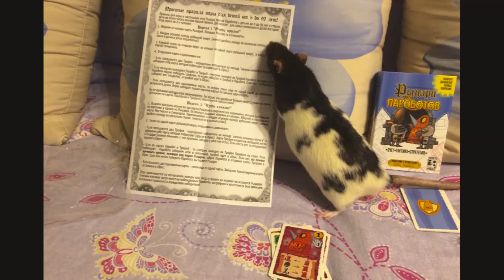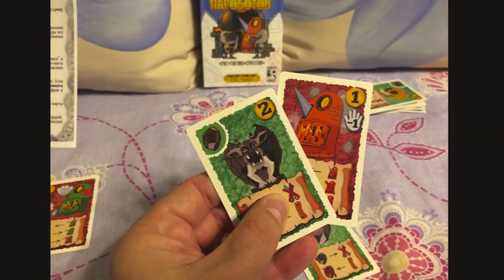Рыцари против Пароботов. Самые простые правила (4+)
Простейшие правила для игры в настольную игру "Рыцари против Пароботов". Подходят для детей от 4-5 лет.